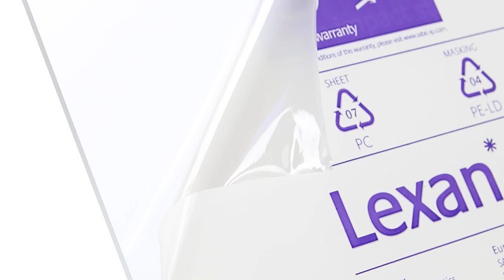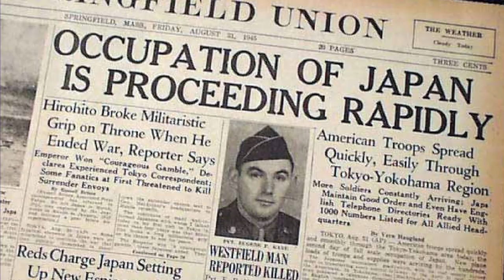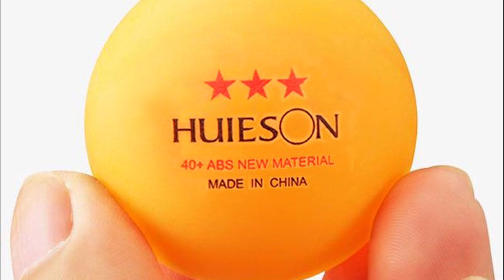4 Most Common PLASTIC RESINS and Their Applications | Serious Engineering - Ep11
In this episode Gordon discusses 4 Most Common PLASTIC RESINS and Their Applications. This is Serious Engineering, Episode 11.

We hope that you will not only find this interesting but that it will also help to clarify the resin that best suits your needs.

In this episode you will get:

- Colorful history and origins of 4 common plastic resins
- An in-depth look at each of these materials, their advantages and disadvantages
- Common applications for each of these resin types

This series is specifically catered to professionals interested in engineering, manufacturing, product design and product development.

4 Most Common Plastic Resins And Their Applications

0:00 Intro
1:31 Polycarbonate or PC
2:21 Polyamide or Nylon
3:36 ABS or Acrylonitrile Butadiene Styrene
4:59 Polyethylene or PE
6:24 Conclusion
6:56 Side Effects

At Star Rapid, we provide high-quality prototyping, rapid tooling and low-volume manufacturing services to support your product development needs. Our international team of engineers work with you to make your product ideas a reality through manufacturing technologies like metal 3D printing, vacuum casting, CNC machining, plastic injection molding and a range of finishing services.

Are you a reader?

This is an engineering show for engineers and product developers.